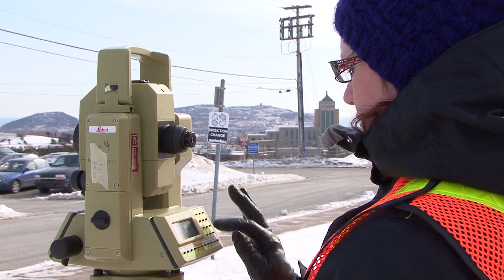Civil Engineering Technology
The field of civil design and construction plays a central role in the economic viability of many industries and the province as a whole. The civil field includes such areas as residential, commercial, and industrial buildings; harbours, airports, roads, and other transportation facilities; and municipal infrastructure. The three-year Civil Engineering Technology (Co-op) program, offered at Corner Brook ant Ridge Road campuses, will ensure that the graduates understand the need for, and have the skills to contribute to, the cost effective and efficient planning of construction projects from concept to completion.